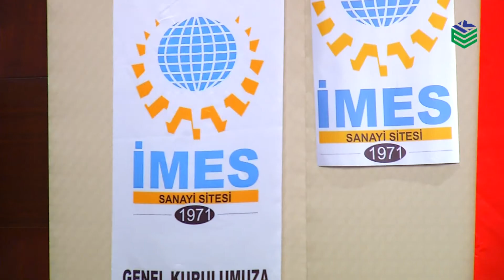İMES Sanayi Sitesi Genel Kurul toplantısı gerçekleştirildi.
İMES Sanayi Sitesi Genel Kurul toplantısı gerçekleştirildi. İMES Sanayi Sitesi Yönetim Kurulu Başkanı Kemal Akar Başkanlığında, İMES Yönetim Kurulu, Denetim Kurulu ve başta İMES OSB Kurucu Başkanı Süheyl Erboz ile İMES OSB Başkan İrfan Küçükay olmak üzere çok sayıda duayen Sanayicilerin katılımı ile Genel Kurul toplantısı gerçekleştirildi.